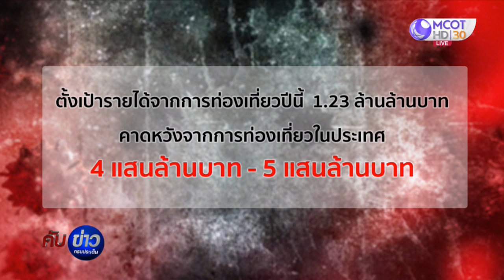ผุด 2 แพ็กเกจ “เที่ยวปันสุข” และ “กำลังใจ” กระตุ้นท่องเที่ยว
พรุ่งนี้ ททท. เตรียมหารือ ก.คลัง ถึงมาตรการกระตุ้นการท่องเที่ยวในประเทศ 2 แพ็กเกจ หวังเงินสะพัดจากการท่องเที่ยวในประเทศปีนี้ 400,000-500,000 ล้านบาท

ติดต่อซื้อภาพข่าว 02 ช-201-6096 และ 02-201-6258